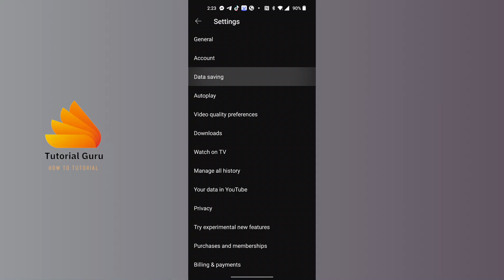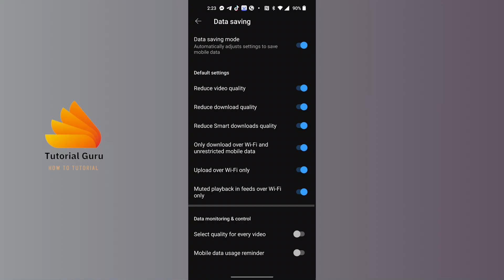How to Turn On Data Saving Mode on YouTube 2024?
How to Turn On Data Saving Mode on YouTube 2024? | TutorialGuru

Want to save data while watching YouTube videos? Learn how to turn on Data Saving Mode on YouTube in 2024 with this simple guide from TutorialGuru. Optimize your data usage without compromising on your favorite videos.